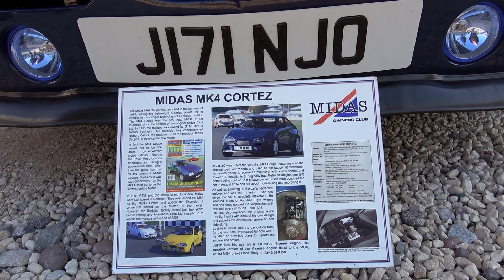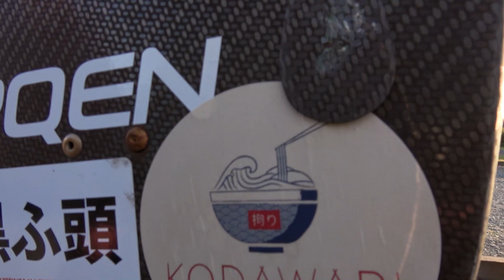Caffeine & Machine Sundowners - Car Spotting 30/04/21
Join the boys on their new adventure S'apnin!

I’ll tell ewww exactly what s’apnin!

Part two of our Caffeine & Machine visit on the 30th of April has dropped. This part was the ticketed evening part of the night which costs £10 per vehicle, but come on thats the best £10 you'll ever spend!When the staff scan your ticket, you then get a pretty dope Caffeine & Machine sticker so it's all winning 😁

In this video you can expect to find the usual British classics, a rare kit car and supercars but I'm sorry the winners of the evening are the JDM rides 😍. From the Rotary to the cleanest EVO 6 we've seen

I'll repeat it in every video, at Caffeine & Machine... Don't be a dick, It's a static style location. No long ting!

Feel free to drop any suggestions on what you'd like to see us review in the future.

The Beards!